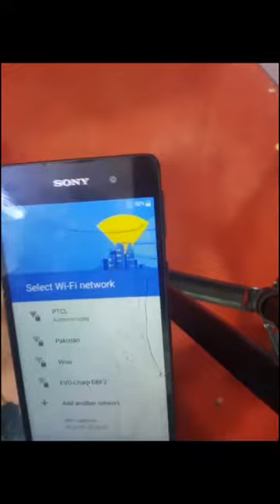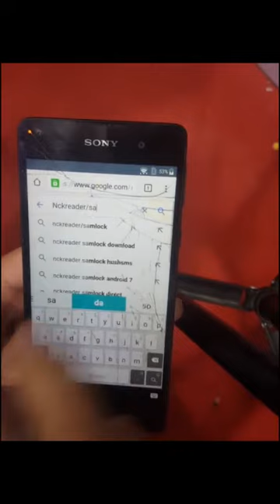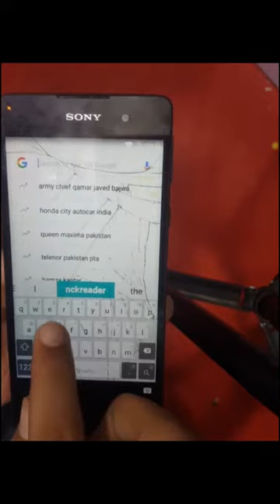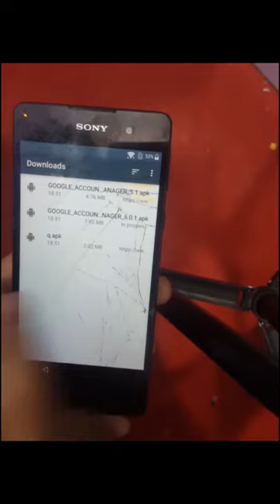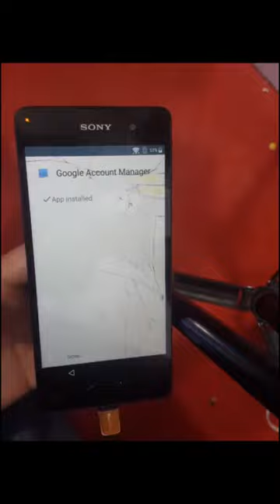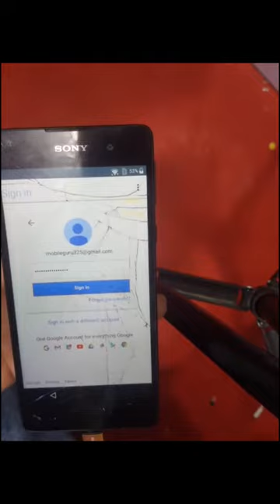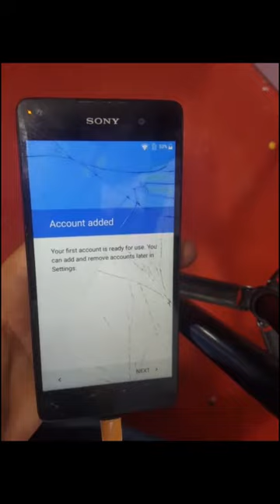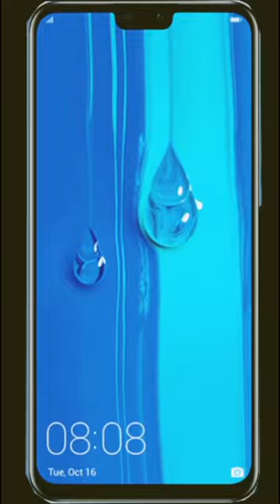Sony frp bypass, sony e5 frp bypass. Sony latest model fro bypass new trick without pc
Sony e5 frp bypass
Sony f3311 frp bypass latest trick
Android 6.0 frl bypass witbout talkback